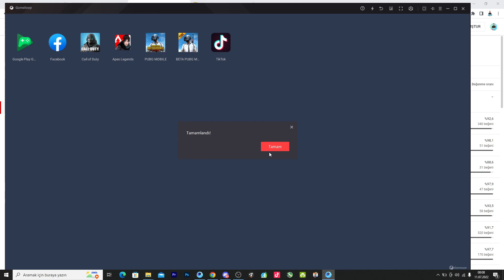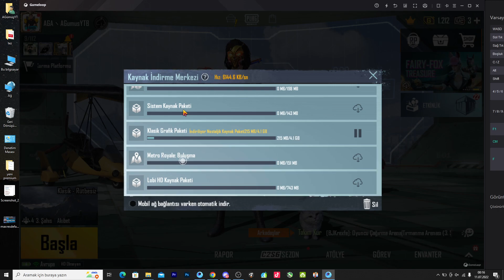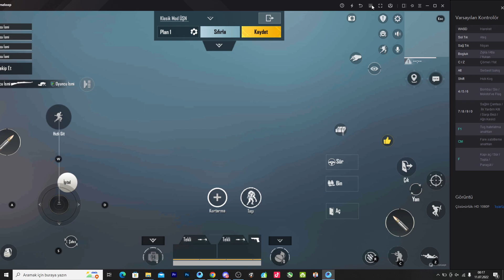2.1 GÜNCELLEME PUBGM TUŞ SORUNU ! PUBG MOBİLE TUŞLAR ÇALIŞMIYOR ! GAMELOOP TUŞLAR ÇALIŞMIYOR